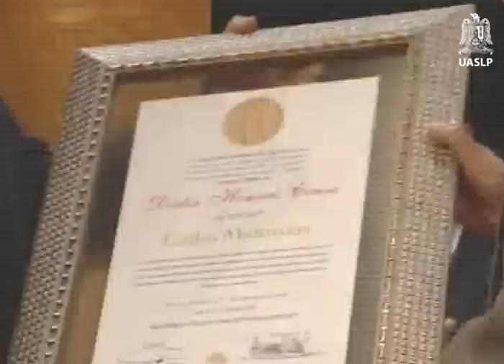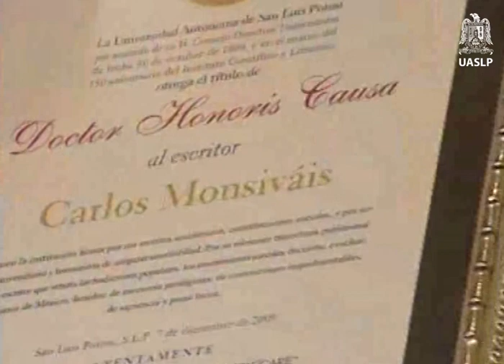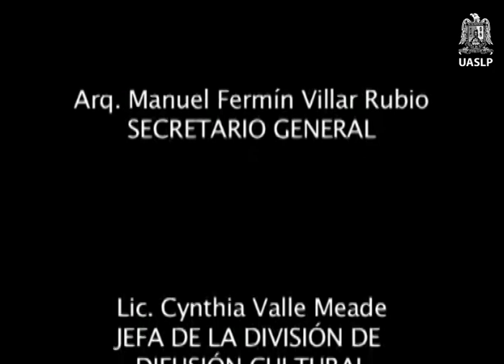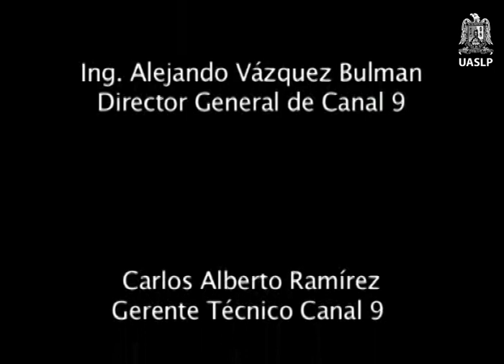Entrega de Doctorado Honoris Causa al escritor y periodista Carlos Monsiváis Aceves, (2009)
Título: Entrega de Doctorado Honoris Causa al escritor y periodista Carlos Monsiváis Aceves, (2009)
Serie: Doctorado Honoris Causa UASLP
Formato: Original en DVCAM
Créditos: Producción general, Universidad Autónoma de San Luis Potosí; Productor, Juan Manuel Delgado Carmona; realización, Miguel Ángel Mendoza López; Asistente de producción, Alma Arlet Esparza; Cámara, Agustín Gómez Rodríguez, Juan Manuel Delgado, Alfredo Rivera Ruiz; Operadores de audio, Efraín Ochoa, Leopoldo Pérez Betancourt, Jorge Roberto Silva; Director de cámaras y switcher, Miguel Ángel Mendoza López; Área técnica, Alfredo Rivera Ruiz.
Institución productora: Dirección General de Radio y Televisión
Lugar de producción: San Luis Potosí, México
Palabras clave o tema: Universidad
Sinopsis: Ceremonia de entrega del Doctorado Honoris Causa que otorgó la Universidad Autónoma de San Luis Potosí al escritor y periodista Carlos Monsiváis Aceves, en el auditorio Rafael Nieto Compeán.
Duración: 01:00:34
Fecha de producción: 7 Diciembre 2009
Idioma: español
Tipo de grabación: Copia digital de difusión en .mp4
Características de video: NTSC, color
Características de sonido: Estéreo